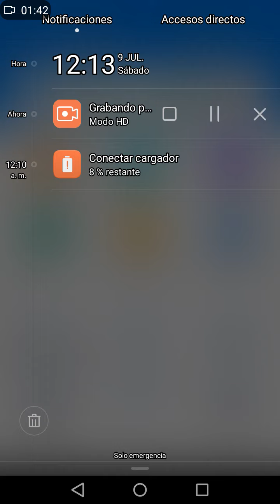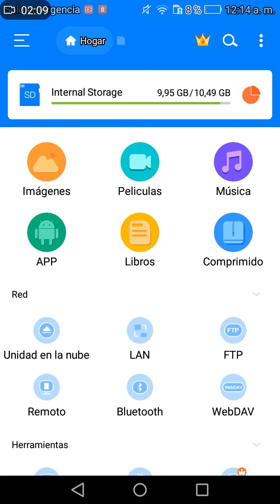como hackear plantas versus zombie ☺